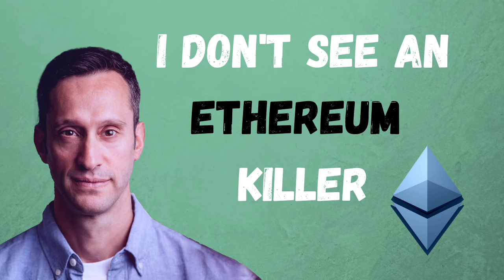Scott Melker on Ethereum- An opportunity to invest in the internet in the early days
Scott Melker on Ethereum and other coins he likes.

Clip from Natalie Brunell, September 9, 2021.

-This video is also for educational and inspirational purposes.

Clips of Innovation does not own the rights to these audio files.